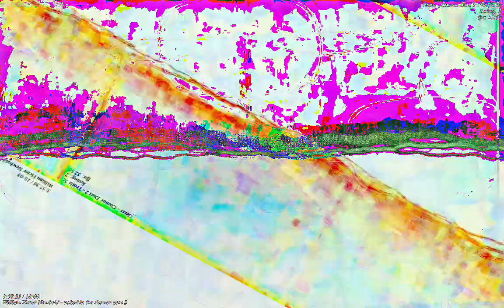[EPILEPSY WARNING] Movie 23 01 06 02h47m23s